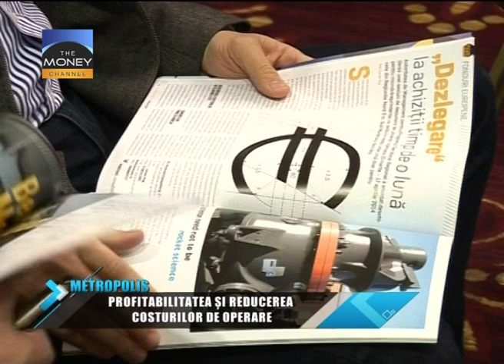Metropolis - The Money Channel - Editia 27